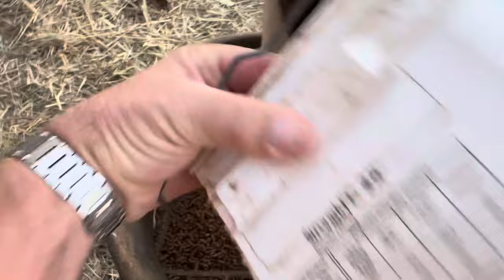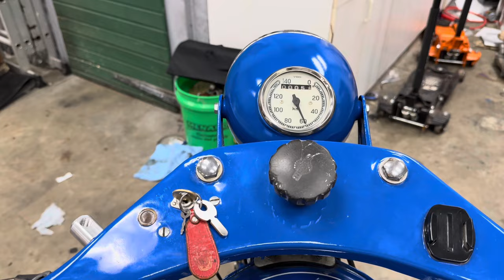We deliver a VERY special 1985 Mercedes 500SEL Euro to its dream owner! Ride along with me! TftT!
We deliver a very rare and special 1985 Mercedes 500SEL Euro Spec car to Texas and try and find another car to fill the empty trailer on the way home!  All of this in ONE day!  Ride along with me!